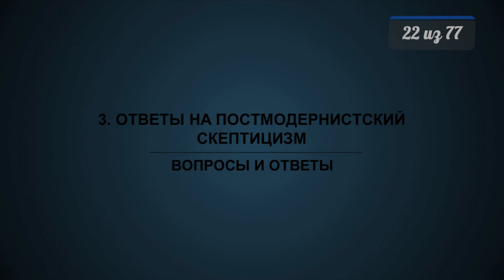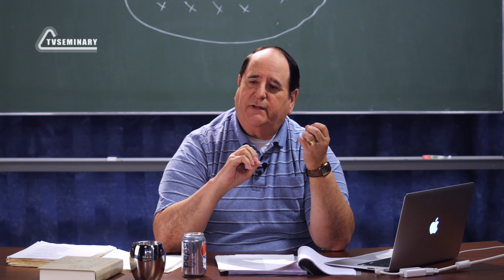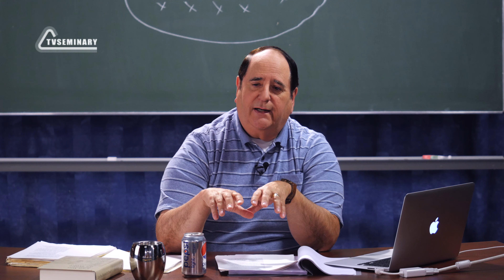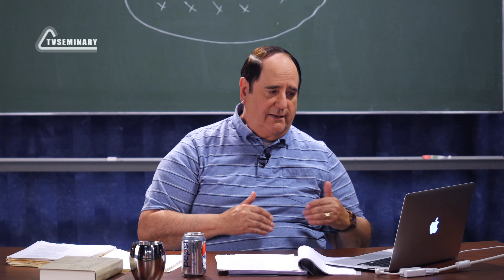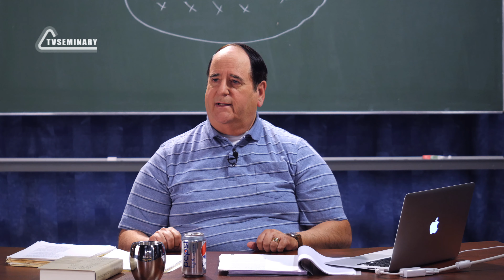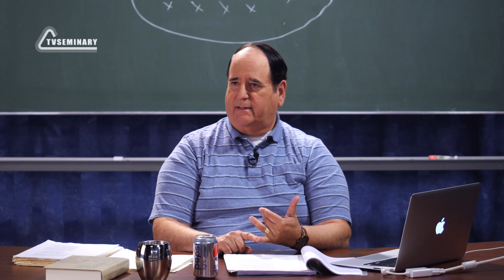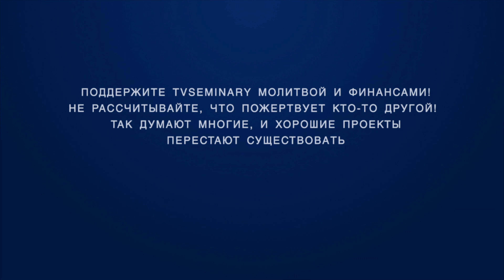A550 Rus 22. Ответы на постмодернистский скептицизм. Вопросы и ответы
Постмодернисты не понимают, почему христиане и представители западной культуры настаивают на необходимости следовать логике. «Зачем это нужно?» – спрашивают они. Но что может стоять за подобного рода возражением? Что, задавая такой вопрос, постмодернист может иметь в виду? Имеют ли логические несостыковки принципиальное значение? Ответы – в данном фрагменте курса.